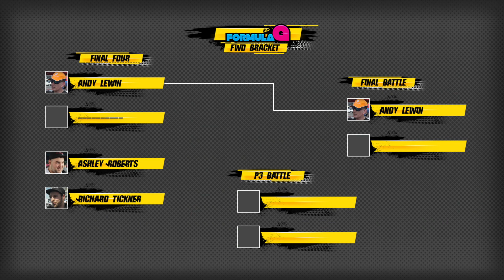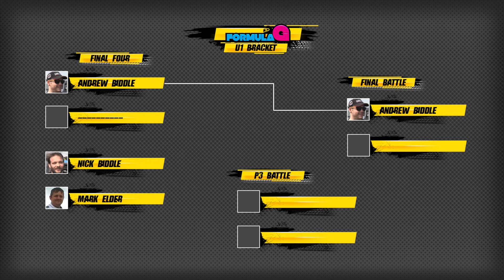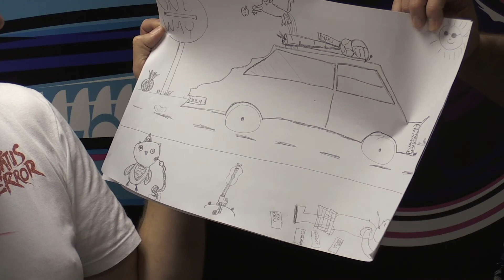⚡️Mission CTRL : LIVE (not live) at STATUS ERROR ⚡️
Formula G Championship Round 4, plus LOADS of chat ranging from fully nonsensical to mildly insightful